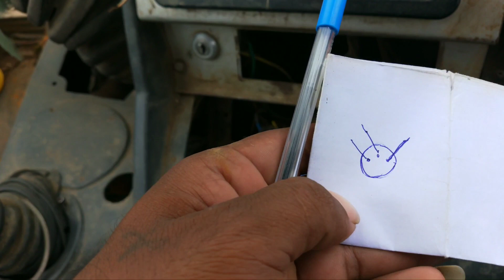बिना चावि से Jcb Start कैसे करे | स्टाटर के बिना | How To Start Jcb Without Key | JCB backhoe loader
Mera video aploge use Karo Lekin mere video Description me link hona chahiye ok
Me aploge ko copyright nahi Dunga thank you My All Accessories 👇👇

Moza Mini s Gumball

Camera Realme

Camera Mic

Mobile Holder

My Laptop

Go pro 8 Camera